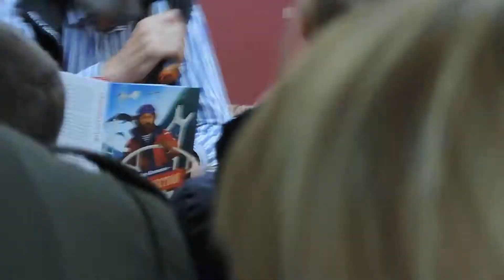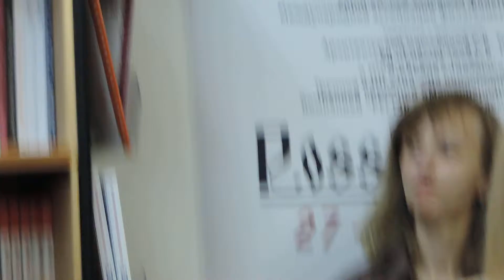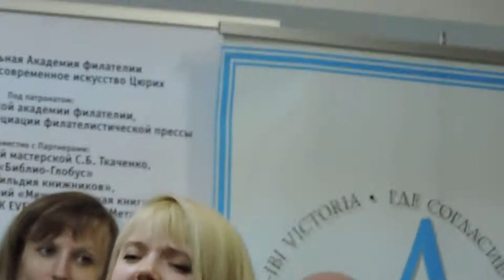Фёдор Конюхов. Библио-Глобус – 23 апреля 2015 г. - 4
Москва 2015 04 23 thu  0092